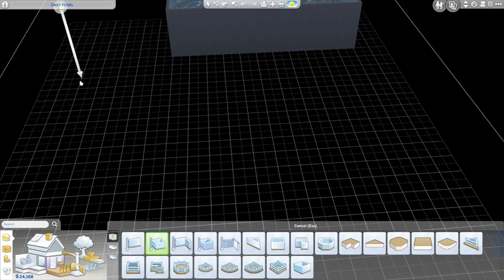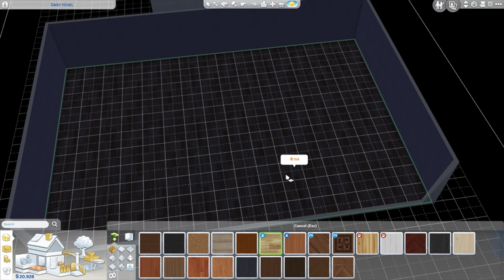GENERATION B - 10 - 11/98 - Achievement Hunter (Sims 4 Seasons)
By hook or by crook we will hunt down every achievement in the Sims 4, even the Hidden ones, even the non implimented ones!  Even the one for 400 babies and 100 generations!

Oh yes!  It will be ours!